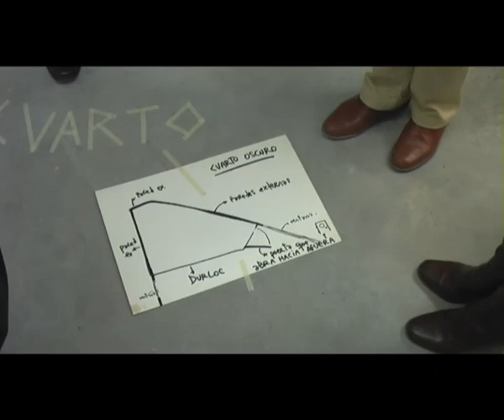Tauber y Arlía recorrieron obras del Bachillerato de Bellas Artes